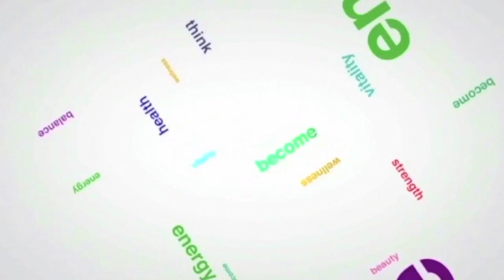MUSCLE TEST- ANCIENT TRICK THAT ANSWERS ALL YOUR QUESTIONS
Drew breaks down what a muscle test is. This is a simple way to do one on your own, if you have nobody helping you.

Based on the concept of internal energy fundamental to traditional Chinese medicine, muscle testing is a noninvasive way of evaluating the body's imbalances and assessing its needs. It involves testing the body's responses when applying slight pressure to a large muscle, to provide information on energy blockages, the functioning of the organs, nutritional deficiencies, and food sensitivities, among other things. It can also be used to test the body's responses to herbs and other remedies.

Ready to feel great, look great, and live your best life?